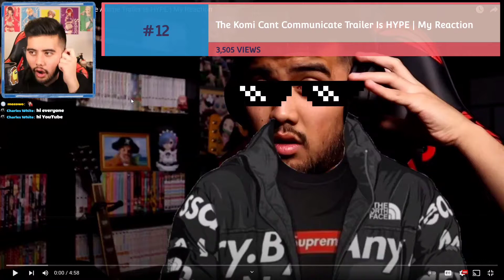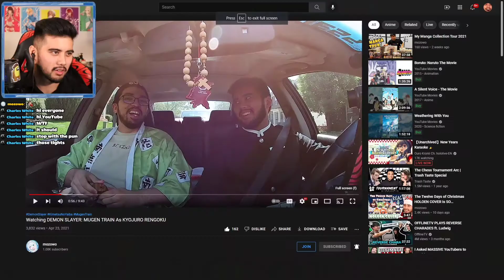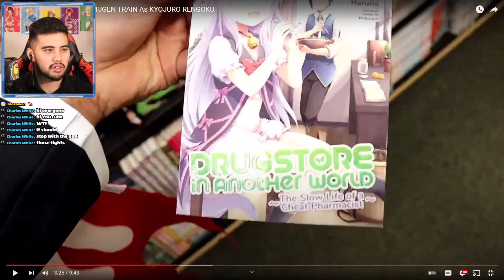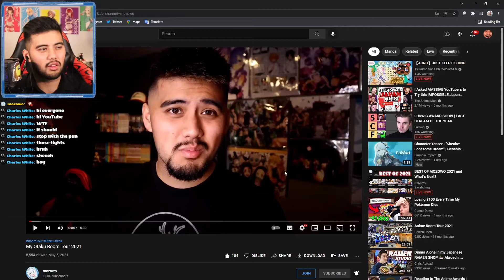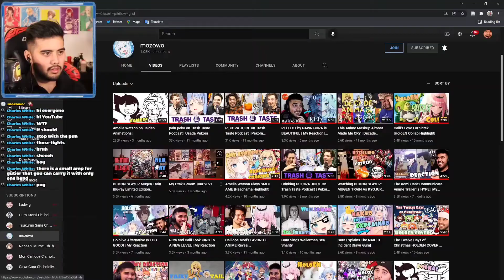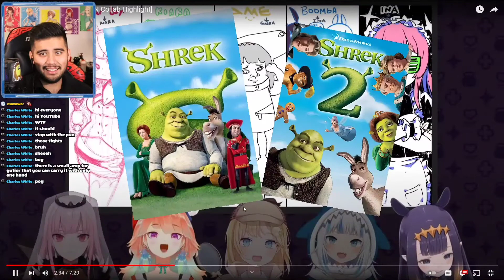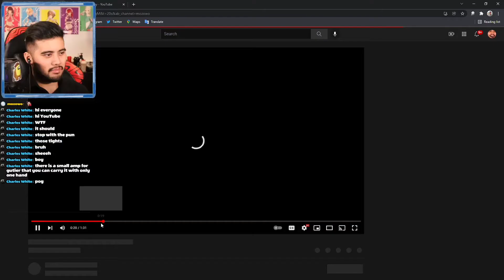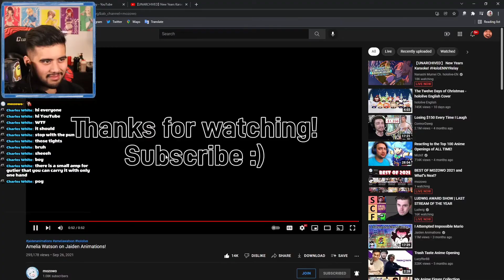BEST OF MOZOWO 2021!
My Ebay